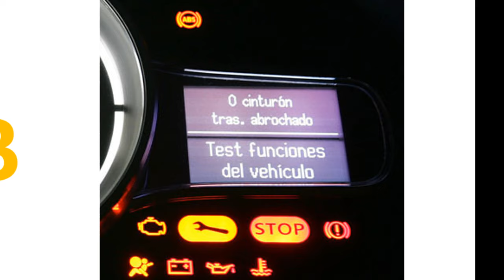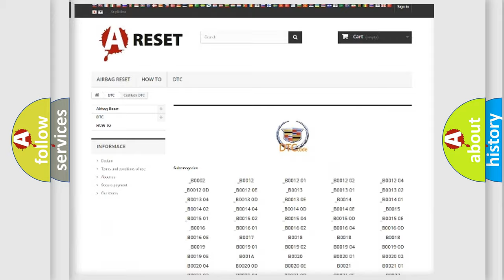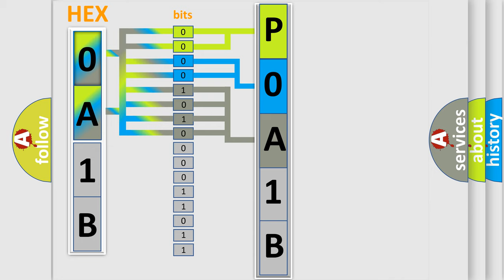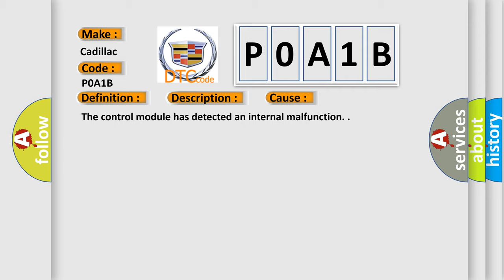DTC cadillac P0A1B Short Explanation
Contents:
0:21 Basic DTC analysis according to OBD2 protocol standard.
1:48 Insight into programming
2:58 A diagnostically understandable description of the Diagnostic Trouble Code
3:05 Basic error definition

Make:
Cadillac
Code:
P0A1B
Definition:
Drive Motor 1 Control Module Performance
Description:
The ignition is ON. The system voltage is 8-18 V.